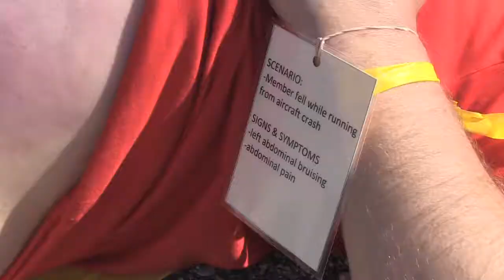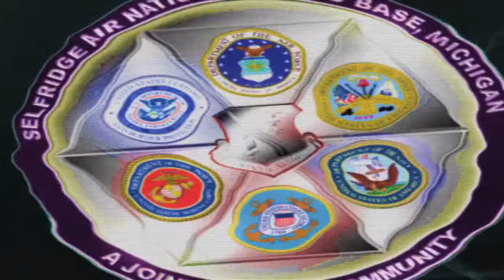Selfridge ANGB Major Accident Response Exercise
On Saturday, June 10th, Selfridge Air National Guard Base participated in a Mass Accident Readiness Exercise (MARE.) The exercise brings military and civilian emergency responders together in order to train in the event of a catastrophe. Every installation in the US Air Force is required to conduct a MARE annually. This year's MARE simulated a plane crash with approximately 100 victims ranging from simulated death to minor injuries.